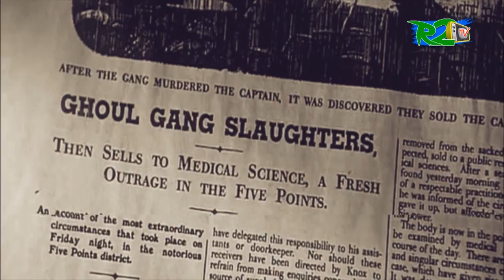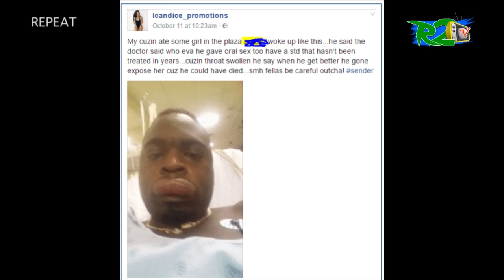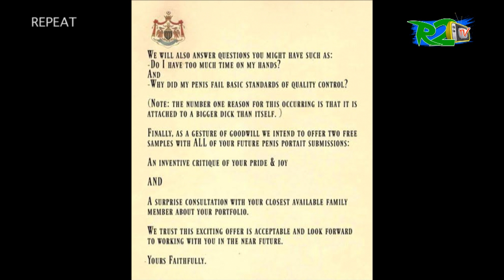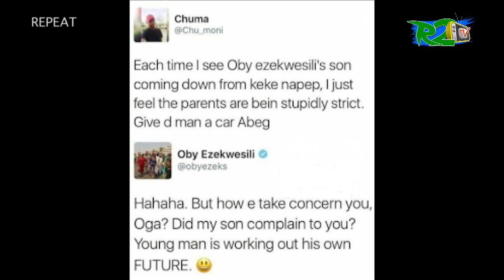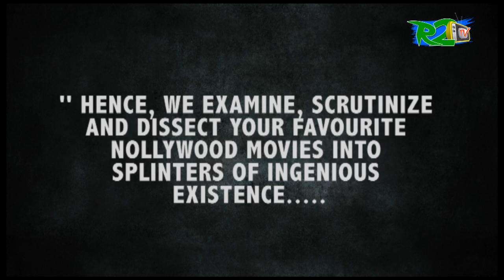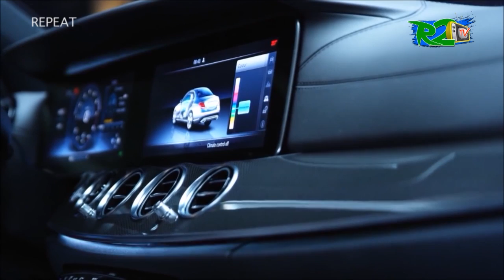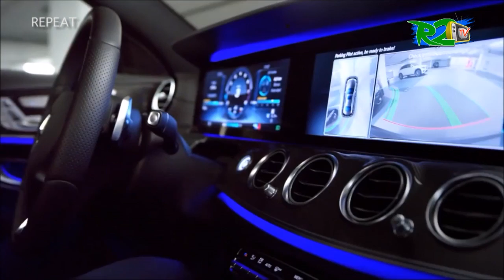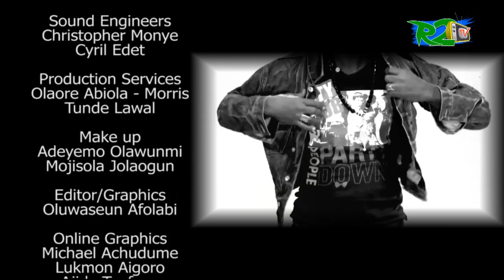MensSteamOff - Making Sex Tape